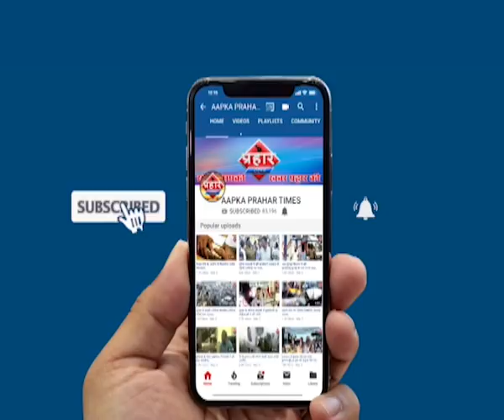TOP5 | युवक से जूतों की धूल चटाई हैवानियत का वीडियो आया सामने | Prahar Times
युवक की बेरहमी से पिटाई के बाद जूते की धूल चटाई

कन्हैया कुमार ने किया अस्पताल का दौरा लोगों ने किया विरोध

विरोधियों के बीच लोकसभा में ट्रिपल तलाक बिल हुआ पेश

ट्रिपल तलाक बिल का ओवैसी ने किया विरोध

शिवसेना और कांग्रेसी के पार्षदों ने बीजेपी का किया विरोध

prahar times